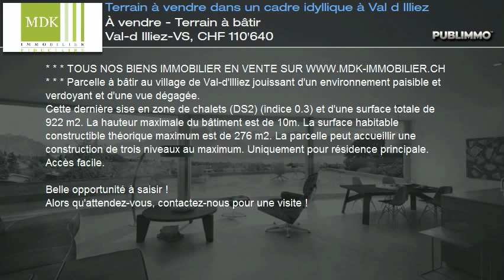À vendre - Terrain à bâtir Val-d Illiez-VS, CHF 110'640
* * * Parcelle à bâtir au village de Val-d'Illiez jouissant d'un environnement paisible et verdoyant et d'une vue dégagée.
Cette dernière sise en zone de chalets (DS2) (indice 0.3) et d'une surface totale de 922 m2. La hauteur maximale du bâtiment est de 10m. La surface habitable constructible théorique maximum est de 276 m2. La parcelle peut accueillir une construction de trois niveaux au maximum. Uniquement pour résidence principale. Accès facile.

Belle opportunité à saisir !
Alors qu'attendez-vous, contactez-nous pour une visite !